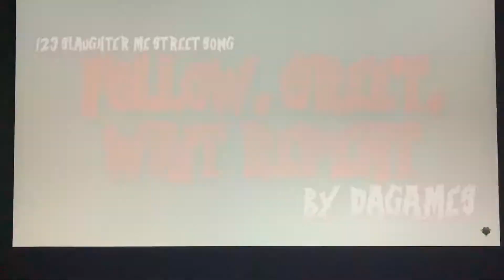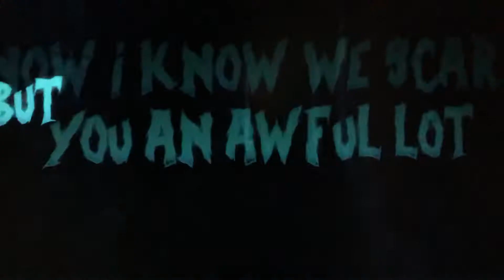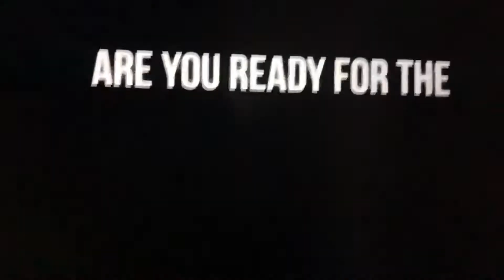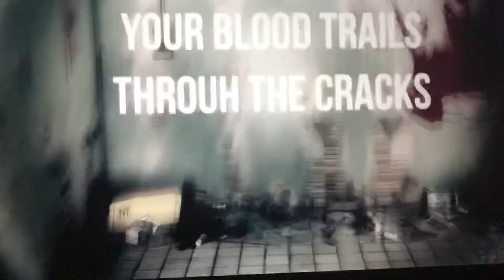Empmarioplushbros23 react to DAgames 123 slaughter me street song